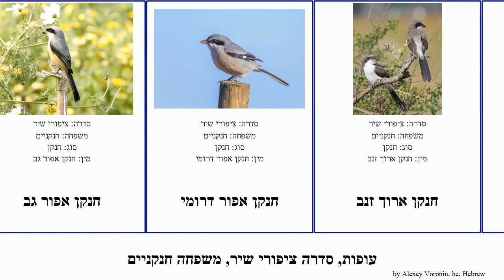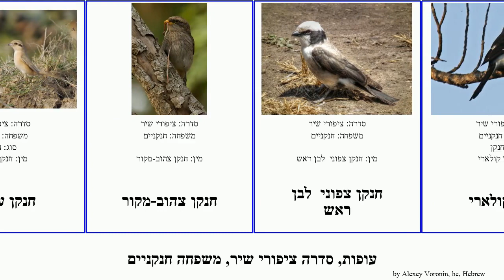עופות, סדרה ציפורי שיר, משפחה חנקניים חנקן bird אפור לוגרהד אדום-גב Passeriformes Gallagher ערבות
עופות סדרה ציפורי שיר, משפחה חנקניים.
bird of Order Passeriformes Family Laniidae, language: he.

חנקן אדום-גב
חנקן אדום-ראש
חנקן אדמדם גב
חנקן אפור גב
חנקן אפור גב
חנקן אפור דרומי
חנקן ארוך זנב
חנקן בולט
חנקן בוריאלי
חנקן גדול
חנקן זנבתן
חנקן חום
חנקן טאיטה
חנקן כספי
חנקן לודוויקיאנוס  לוגרהד
חנקן מוגבי
חנקן מקינון
חנקן נובי
חנקן סוזה
חנקן ערבות
חנקן צהוב-מקור
חנקן צפוני  לבן ראש
חנקן קולארי
חנקן קטן
חנקן שחור-מצח
חנקניים